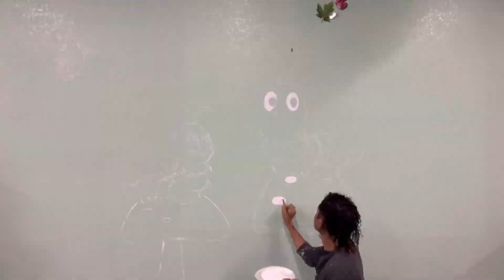Insect Mural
This is a mural I painted for the Butterfly Academy in Harker a heights, TX.